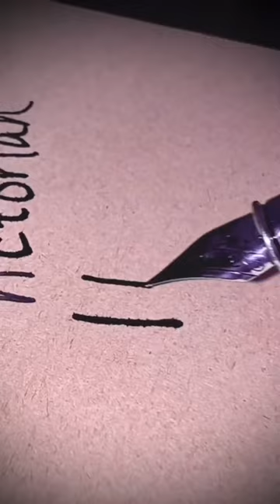Victorian Era Aesthetic - Feather Pen & Wax melt stamping 🖊️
Follow @TheVictorianHistorians on Tiktok to see more in depth information and travel content to historical landmarks!

We also offer a PAID MEMBERSHIP tier! Along with FREE videos, you'll receive MANY PERKS for those who buy a monthly membership.

🧿 Etsy Shop